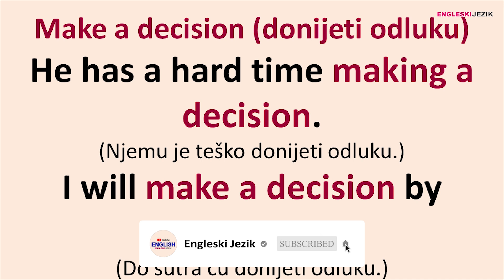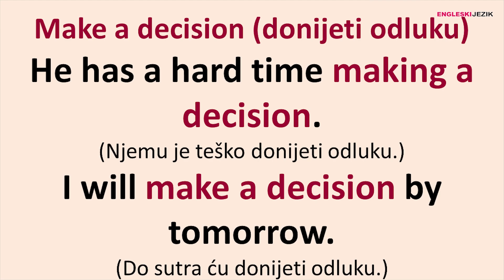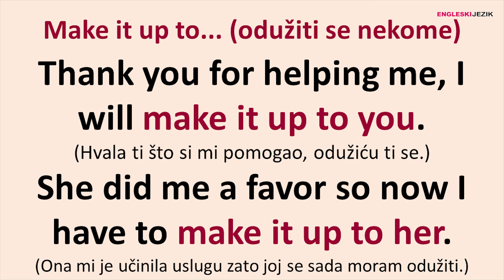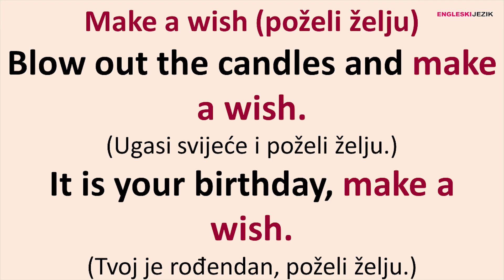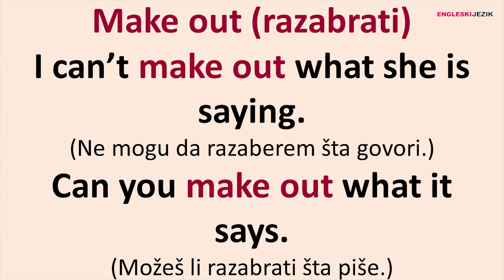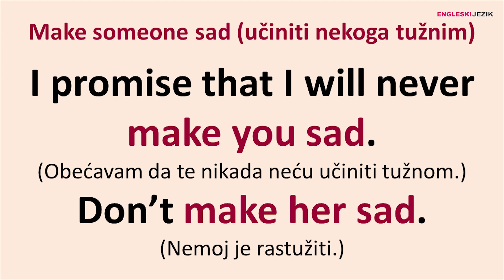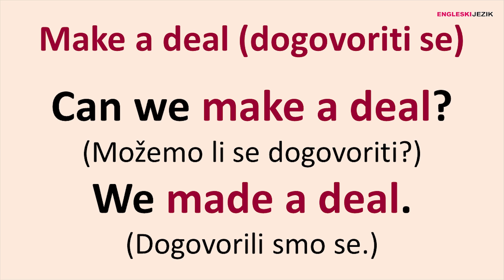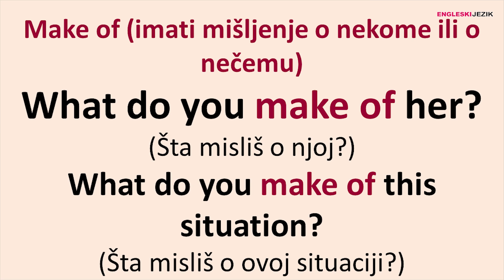Kada MAKE ne znači NAPRAVITI | Engleski jezik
Predstavljamo vam primjere za "make", ovaj glagol najčešće znači "napraviti" ali se pored toga može koristiti u različitim situacijama i sa različitim značenjima.